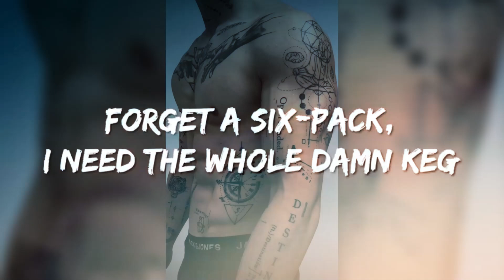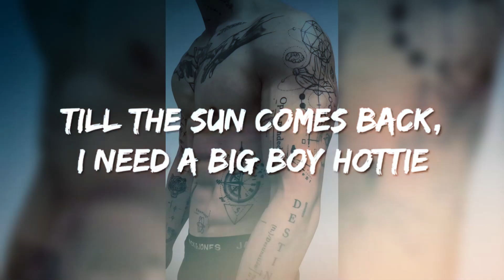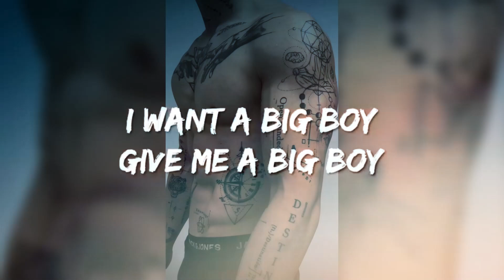SZA - Big Boy (Lyrics)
🎵 Enjoying the music? Support me to keep creating more! 🎵
💬 Every bit of support helps me create more amazing music! Thank you so much!
I don't claim the copyright for this track/art.